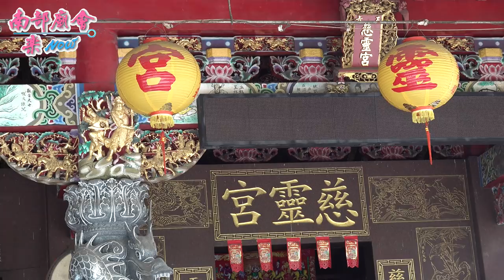03/13(六)【小小伯公祠的大熱鬧，贊境單位竟有十多番！拍攝地點 慈靈宮 全紀錄 】高雄 美濃橫山尾福德祠 往崁頂福安宮會香回鑾繞境大典